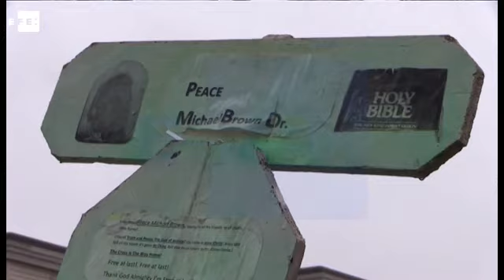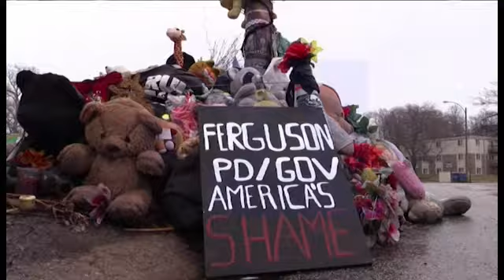La calma vuelve a Ferguson tras días de protestas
Ferguson (Misuri, EEUU), 13 mar (EFE).- (Imagen: Tannen Maury) Ferguson vuelve a la normalidad bajo una tensa calma que cubre la ciudad tras la salida del hospital de los dos agentes de policía tiroteados el pasado jueves.